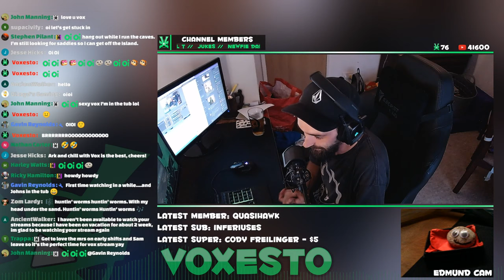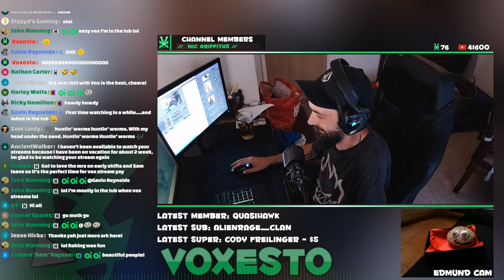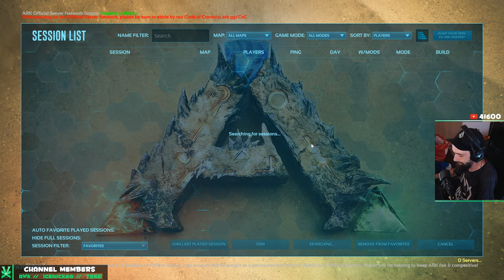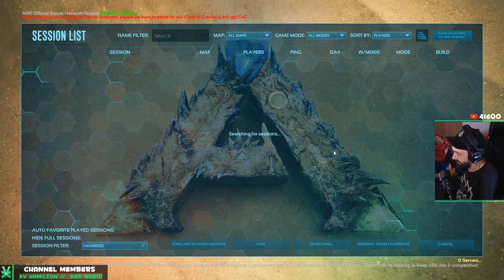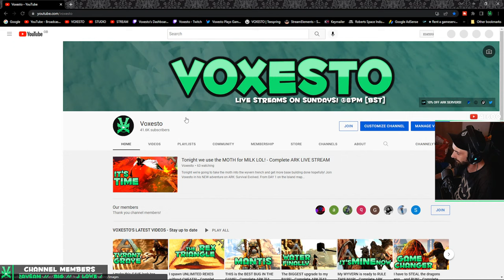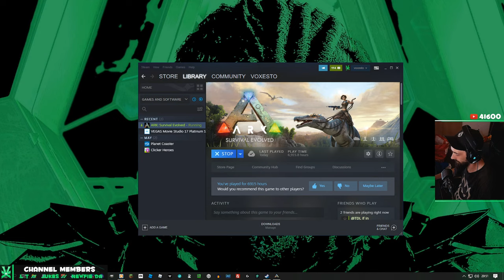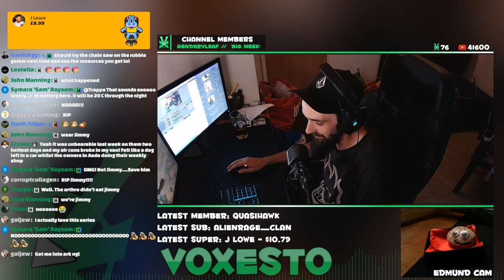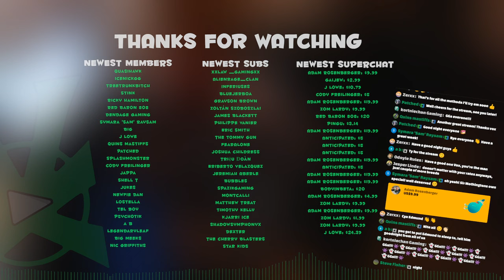Tonight we use the MOTH for MILK LOL! - Complete ARK LIVE STREAM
Tonight we're going to take the moth into the wyvern trench and get more base building done hopefully!
Join Voxesto in his NEW adventure on ARK: Survival Evolved. From DAY 1 on the Island map to the VERY END of the game, including all DLC's and BOSSES at EVERY difficulty along the way!

SHOW how much you LOVE the channel by supporting with channel membership, gain channel emotes, loyalty badges, and membership perks!

BEST Base Location on Scorched Earth? - Complete ARK LIVE STREAM

Ark: Survival Evolved is a sandbox survival game developed and published by Studio Wildcard. Players are stranded on a lush tropical island inhabited by mammoth dinosaurs. Survive by scavenging resources to craft tools and build a home to withstand the elements. Pick seeds and plant them, collecting dinosaur excrement to fertilize your farm. Or build improvised weapons to hunt prehistoric beasts for their hides and meat. As you play you level up in RPG fashion, earning points to increase your stats and unlocking new craftable items. Tame ancient reptiles with food to assist you as pack mules, or ride them to fly, swim, and run faster across the sprawling landscape. Every animal in Ark obeys a predatorial hierarchy and wanders a specific ecosystem; tamed Dodo birds won’t do much good against a pack of velociraptors. While dinosaurs pose a threat, it’s humans who will kill you without mercy or provocation. Join a tribe with other players and create a thriving community, sharing resources and working together to survive. Or, raid other tribes for loot, in fast-paced and brutal PvP.

Ark: Survival Evolved Key Features:

Tame wildlife - over 25 different kinds of dinosaurs to befriend and ride with more being added regularly.
Base building - simple tools make it easy to construct buildings so long as you have the required skills and resources.
Tribal PvP - join a tribe with other players to forge a community or raid other tribes’ bases for rare resources and glory.
Huge open world - a gorgeous jungle landscape to explore and extensive underwater environments with hidden coves.
Dynamic weather system - endure the unforgiving heat, frigid cold, and monsoon rainstorms in an ever-changing environment.

ARK complete playthrough:
This series is a full playthrough of ark survival evolved starting on the island map to show you how to beat the island map solo as an ark starter guide, or ark beginners guide. In this ark full game, ark full story series I will be showing you how to build an ark starter base and how and what to tame as ark best starter tames to best boss tames in ark. Voxesto Complete ARK let's play series will be the biggest YouTube series I have ever done as I show how to complete the ark story. Enjoy.